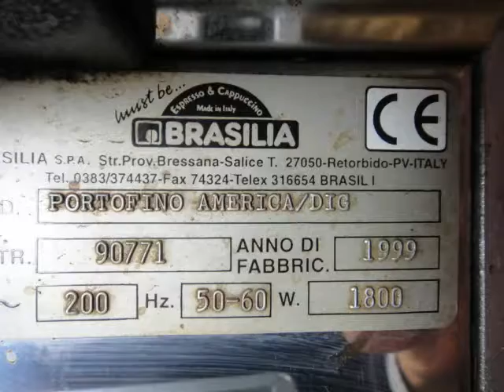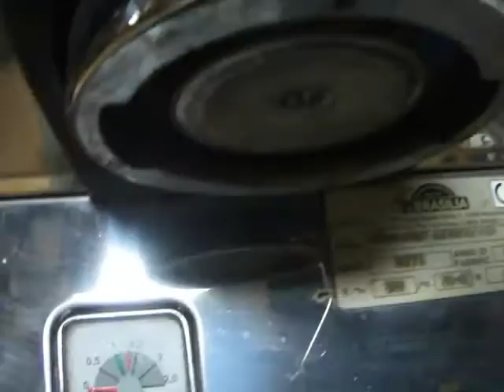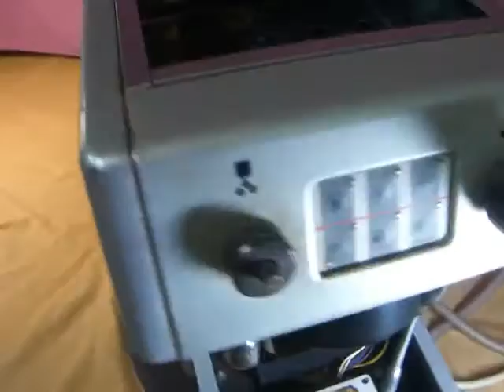BRASILIA Made in Italy イタリア製 エスプレッソ＆カプチーノ マシーン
本品の販売を目的とした動画です